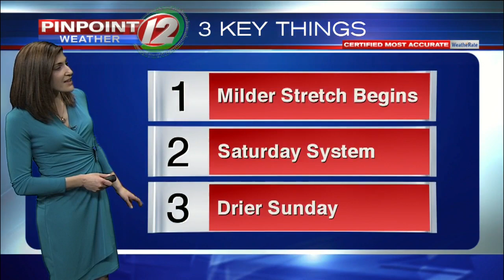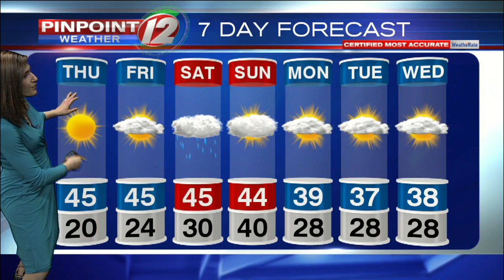Pinpoint Weather 12 Forecast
Eyewitness News Meteorologist Michelle Muscatello has the forecast for Thursday, January 23, 2020